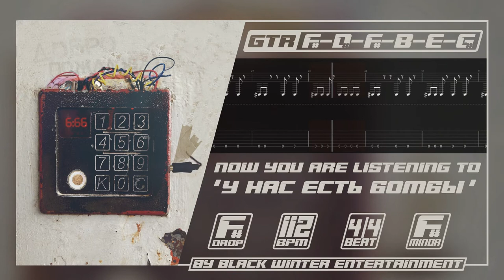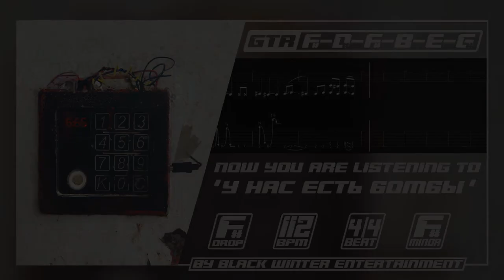Black Winter - У нас есть бомбы (Instrumental)